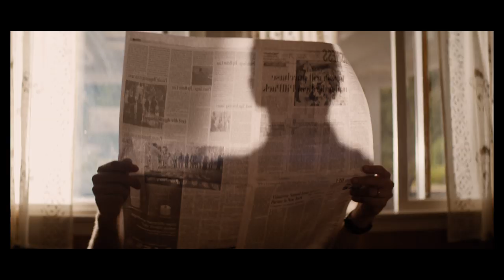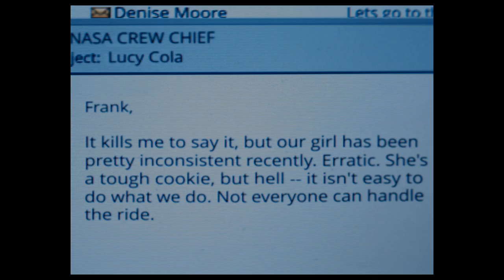Lucy in the Sky | Trailer Ufficiale HD | Searchlight Pictures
NEL 2020 AL CINEMA

Diretto da: Noah Hawley

Cast: Natalie Portman,  Jon Hamm, Dan Stevens, Zazie Beetz

Trama: Lucy in the Sky racconta la storia vera dell'astronauta Lisa Nowak (Natalie Portman), che nel 2007 fu arrestata per tentato rapimento di Colleen Shipman, per poi essere radiata dalla Marina tre anni dopo.